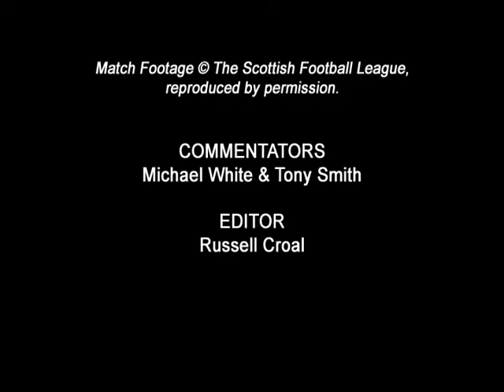QOS 0-1 Falkirk | 2010/11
Tuesday 22nd March 2011
Palmerston Park
Irn Bru First Division